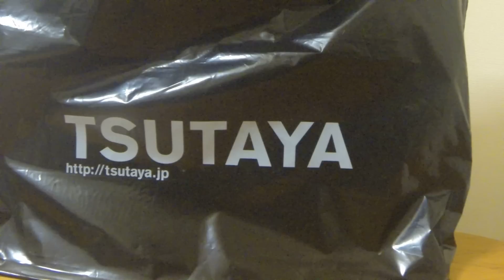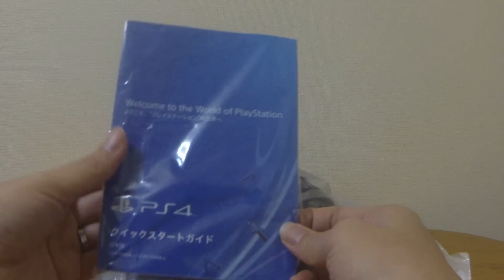ついに買ってしまったPS4開封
PS4買ってしまいました
近いうちにコールやディステニー実況したいと思います
ただ・・・マイクがないので最初は動画配信だけかもしれません